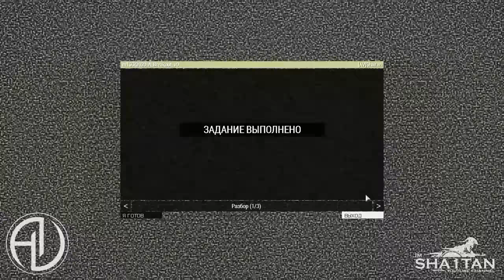Первый бой на Фаллудже 1440р ArmA 3 Тушино Серьёзные игры mTSG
Анонсы, информация и видео которых не будет на канале.